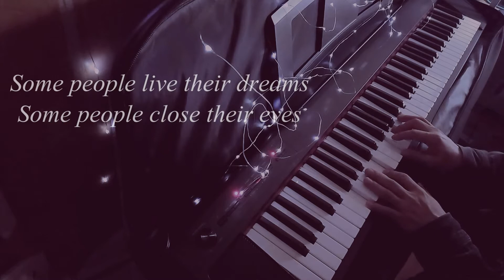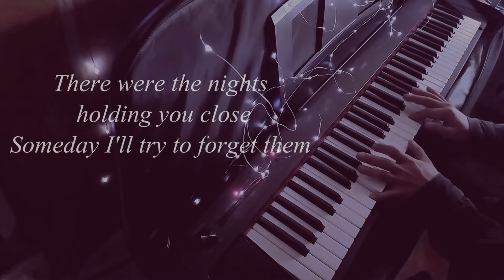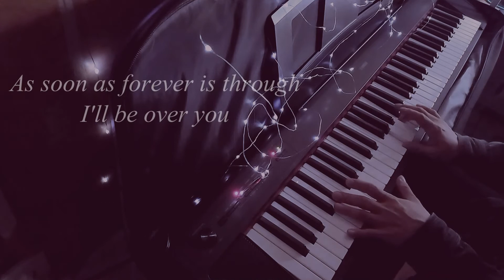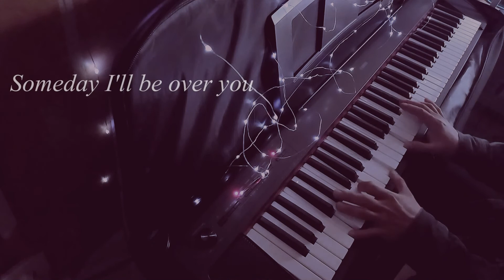I'LL BE OVER YOU - Toto (Piano Cover/lyrics )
"I'll Be Over You" is a hit single by the American rock band Toto. Released as the lead single from their 1986 album, Fahrenheit, the song reached number 11 on the Billboard Hot 100 chart in 1986. Lead vocals were sung by guitarist Steve Lukather, who co-wrote the song with hit songwriter Randy Goodrum (one of several collaborations between the two). Guest musician Michael McDonald provided the vocal counterpoint on the recording.